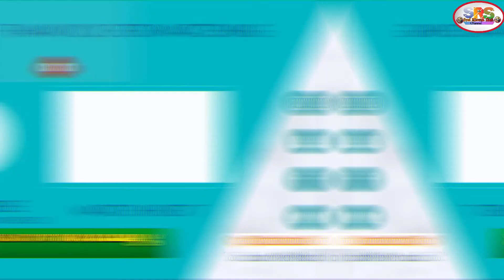Pakistani Top 2019 Motivational Speakers.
Top 05 Pakistani speakers 2019 are ranked in this video
Pakistani best motivational speakers .
These motivational speakers motivate Pakistan.
Pakistani motivational speakers.
I was personally motivate from Sandeep maheshwari sir.
But I respect all motivational speakers.
If you want to become a motivational speaker than watch this video and share with your buddies.
About Syed Rizwan Shah,
Name: Syed Rizwan Shah Date of birth: 15th December 2001 Profession: Student Nationality: Pakistani Religion: Lovely Islam
Brief introduction,
Syed Rizwan Shah a motivational speaker,community trainer, freelancer,blogger,scholar and a name among millions,who struggled,failed and surged ahead in search of success,happiness and contentment.We want to help you and serve for humanity.

Thanks alot Dears.
شکریہ